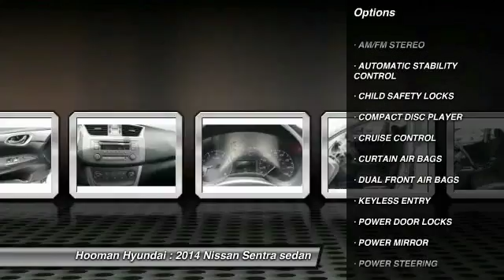2014 Nissan Sentra INGLEWOOD,LOS ANGELES,LONG BEACH,TORRANCE,SANTA MONICA PH0427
2014 Nissan Sentra S

Hooman Hyundai
970 West Manchester Blvd

HOOMAN HYUNDAI PROUDLY SERVING INGLEWOOD, LOS ANGELES, LONG BEACH, TORRANCE, SANTA MONICA, AND SURROUNDING SOUTHERN CALIFORNIA LOCATIONS. THIS GRAY 2014 Nissan SENTRA IS EQUIPPED WITH A Engine: 1.8L DOHC 16-Valve 4-Cylinder, AUTOMATIC TRANSMISSION, AND RECEIVES AN ESTIMATED 30 City/39 Hwy MPG. 2014 Nissan SENTRA S Value, Comfort and Sleek Style await as you take the helm of this LOW- Mileage, 2014 Nissan Sentra S Sedan. Carfax reports this Sedan with ONLY 3,837 Miles! Your commute will surelyl feel more YAY and Less everyday as you enjoy each mile you drive with an estimated 39mpg on the Highway. Power Windows, Power Door Locks, Remote Keyless Entry, Air Conditioning, Adjustable Front Bucket Seats, 6- Way Driver Seat, CD player and an Auxiliary Audio Jack grace this SLEEK Sentra Sedan! Specially Priced for the Internet, this Nissan will not be waiting you for long. Come See What the BUZZ is All About at HOOMAN HYUNDAI Stock #: PH0427 | VIN: 3N1AB7AP7EL690023 | 2014 Nissan SENTRA S POWER WINDOWS TRACTION CONTROL AIR CONDITIONING Hooman Hyundai